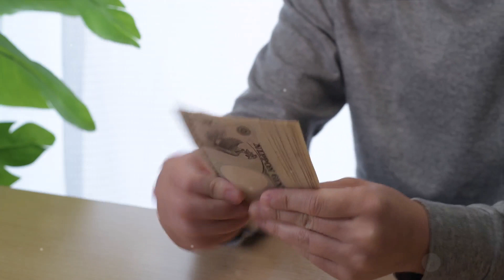Unlocking the Secrets: Damaged Souls and Their Unseen Worth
Damaged souls still have worth
“A shop owner placed a sign above his door that said: ‘Puppies For Sale.’
Signs like this always have a way of attracting young children, and to no surprise, a boy saw the sign and approached the owner; ‘How much are you going to sell the puppies for?’ he asked.
The store owner replied, ‘Anywhere from $30 to $50.’
The little boy pulled out some change from his pocket. ‘I have $2.37,’ he said. ‘Can I please look at them?’
The shop owner smiled and whistled. Out of the kennel came Lady, who ran down the aisle of his shop followed by five teeny, tiny balls of fur.
One puppy was lagging considerably behind. Immediately the little boy singled out the lagging, limping puppy and said, ‘What’s wrong with that little dog?’
The shop owner explained that the veterinarian had examined the little puppy and had discovered it didn’t have a hip socket. It would always limp. It would always be lame.
The little boy became excited. ‘That is the puppy that I want to buy.’
The shop owner said, ‘No, you don’t want to buy that little dog. If you really want him, I’ll just give him to you.’
The little boy got quite upset. He looked straight into the store owner’s eyes, pointing his finger, and said;
‘I don’t want you to give him to me. That little dog is worth every bit as much as all the other dogs and I’ll pay full price. In fact, I’ll give you $2.37 now, and 50 cents a month until I have him paid for.’
The shop owner countered, ‘You really don’t want to buy this little dog. He is never going to be able to run and jump and play with you like the other puppies.’
To his surprise, the little boy reached down and rolled up his pant leg to reveal a badly twisted, crippled left leg supported by a big metal brace. He looked up at the shop owner and softly replied, ‘Well, I don’t run so well myself, and the little puppy will need someone who understands!'”